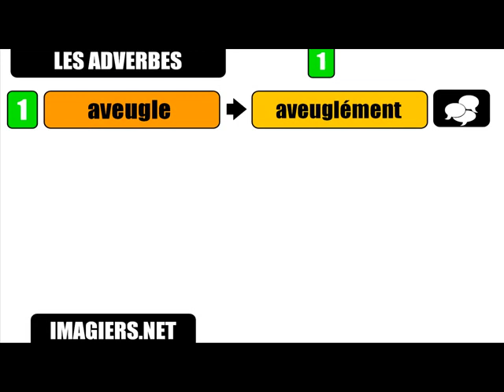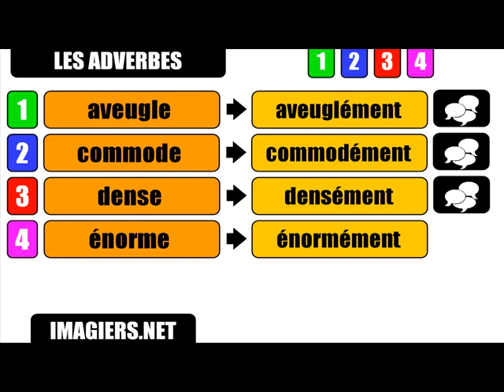Урок французского языка =наречия # ВЫРАЖЕНИЕ # 5